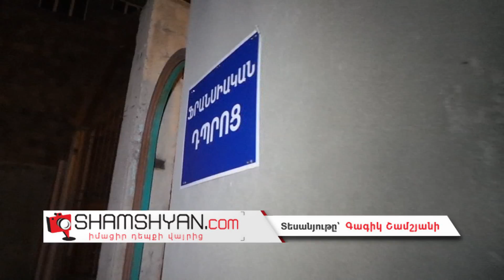Երևանում երիտասարդների կողմից կնքված «Պիզայի աշտարակը» թեքվել և վտանգ է առաջացնում իրենից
Արդեն 5 ժամից ավելի է, Արտակարգ իրավիճակների նախարարության փրկարար ծառայության մեծ թվով հրշեջ փրկարարներ, Երևան քաղաքի Դավիթ Անհաղթի փողոցի թիվ 10 հասցում գտնվող Ֆրանսիական համալսարանի հարևանությամբ գտնվող չգործող կաթսայատան թեքված սյունը փորձում են ճոպանների, հատուկ տեխնիկաների և ավտոսանդուղքի միջոցով անվտանգ իջեցնել: Ինչպես դեպքի վայրից հայտնում է ֆոտոլրագրող Գագիկ Շամշյանը, չգործող կաթսայատան թեքված ծխատարի բարձրությունը մոտ է 35 մետր է՝ 1մ. տրամագծով, և այն ունի ընկնելու վտանգ: Դեպքի վայր են ժամանել ՀՀ արտակարգ իրավիճակների նախարար Դավիթ Տոնոյանը, ինչպես նաև Երևան քաղաքի փրկարար ծառայության տնօրենի տեղակալ, Երևանի փրկարարական վարչության պետ, փրկարար ծառայության գեներալ-մայոր Ներսես Նազարյանը և փրկարար ծառայության փրկարար ուժերի վարչության պետ, փրկարար ծառայության գնդապետ Հ. Եմիշյանը: Ֆոտոլրագրողը հայտնում է, որ թեքված ծխատարը, որը լուրջ վտանգ է իրենից ներկայացնում, հազիվ ամուր մնացել է մի քանի ճոպաններից, որից երկուսը պոկվել են, իսկ հիմքը ամբողջովին խարխուլ է, կառուցված է ԽՍՀՄ տարիներին և անորակ է: